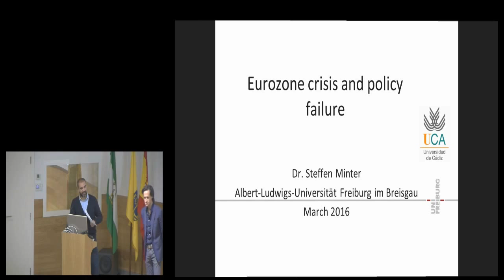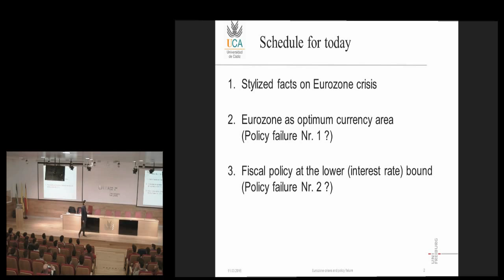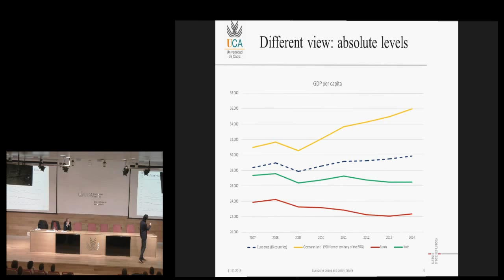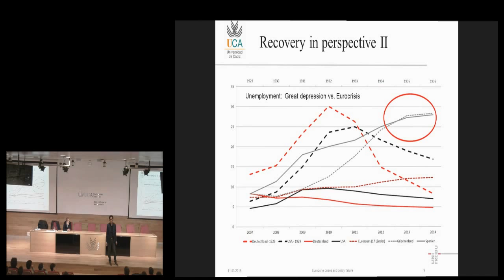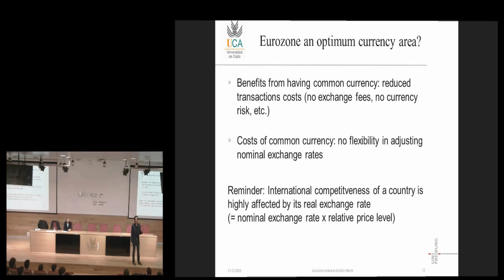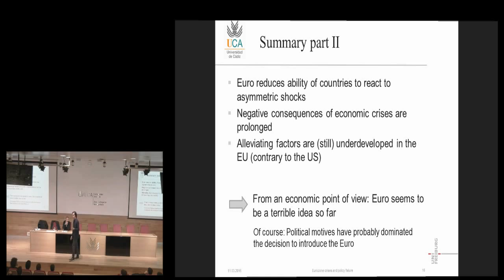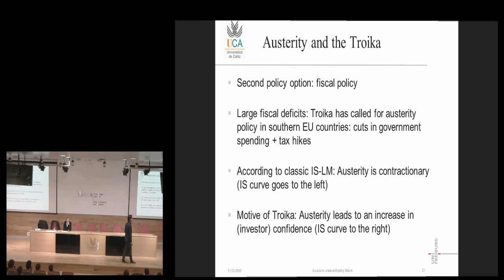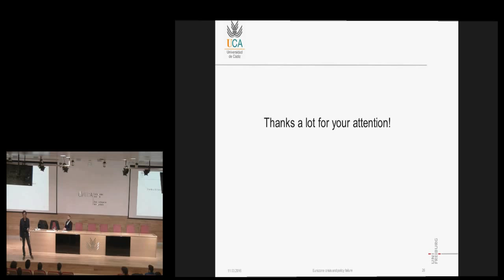Eurozone crisis and policy failure (Cádiz)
Analyze the crisis suffered in the Eurozone and highlight the policies taken.